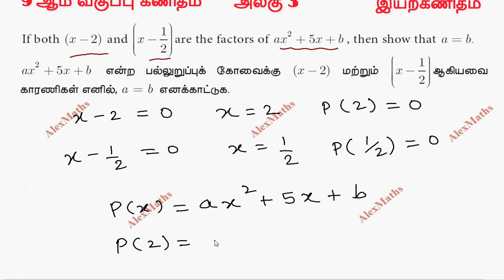Class 9 Maths | Exercise 3.3 Q.No.10 | Algebra | Chapter 3 | Factor Theorem | Alex Maths